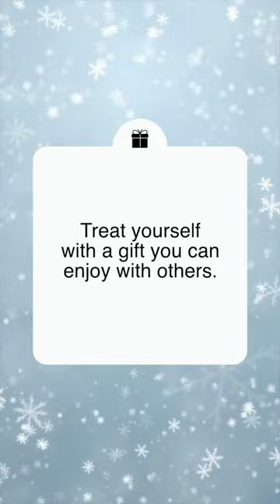Firearm Ideas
ad A @SmithAndWessonInc M&P 22 Compact or S&W Response are great firearms to treat yourself this holiday season. Rimfire & 9mm are typically easier and less expensive to find and shoot, plus these are excellent firearms to bring to the range for others to enjoy too